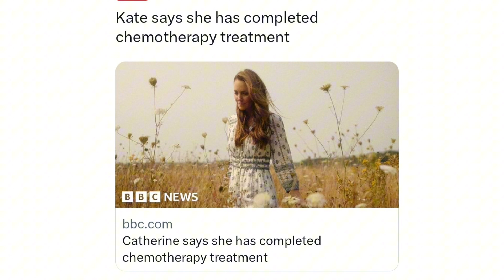MAD REACTIONS// WAS KATE LYING ALL ALONG??!!let's find out the truth!